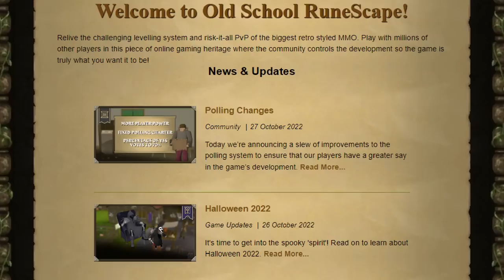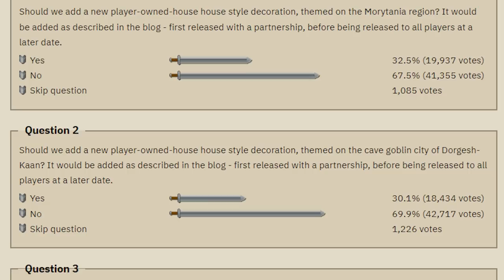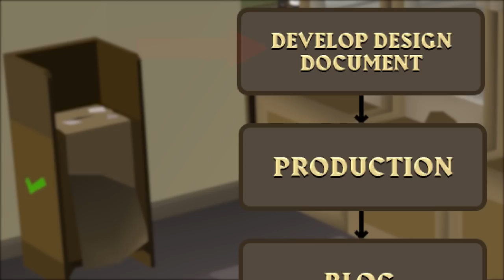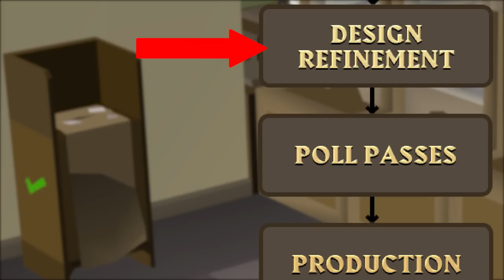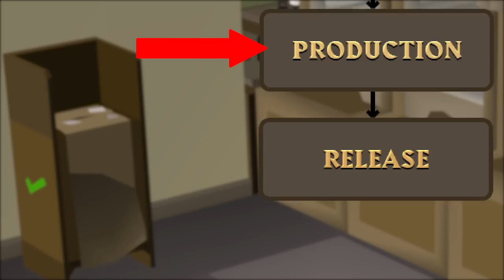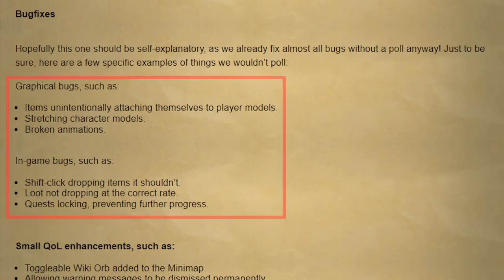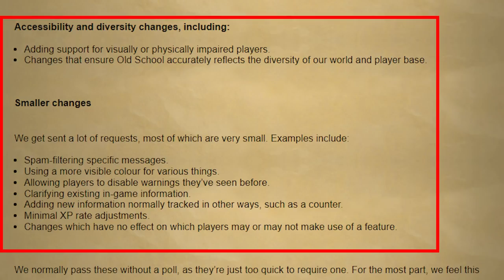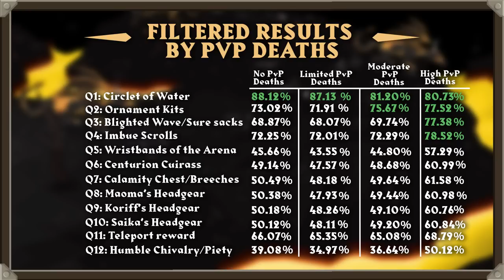Jagex is Changing the Polling System of Oldschool Runescape!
The polling system is going to be changed, and the 75% vote threshold will be reduced. Today Jagex released a blog detailing some changes they would like to make to the polling system!

This would involve a poll threshold reduction, but also a significant change to the entire polling process. Today I am going to be covering the blog regarding this change, and give you my opinion on how I think this will affect the future of oldschool runescape!

Music Used
Krik

Clan Chat:
"FlippingOSRS"

Gohma
CJ Rouse
Faerell 2000
Btd6 K1ng
Herieman
Mexose
Tyler Mccutcheon
Guy Fawkes
Brandton Graffin
Samon sounds
Septiikos
WolfoftheHunt
ndm0001
yoyosup 89
Timothy Chen
Basstich
MageOfLink
Whales FTW
Nova
Ocilot
Kush Patel
Clarko
William Corley
Vasil Cholakov
Michael